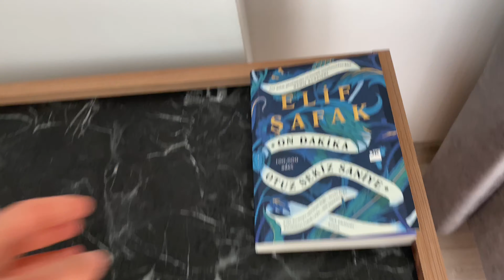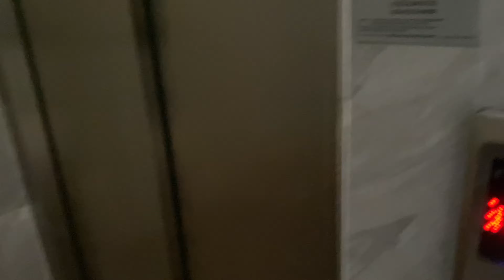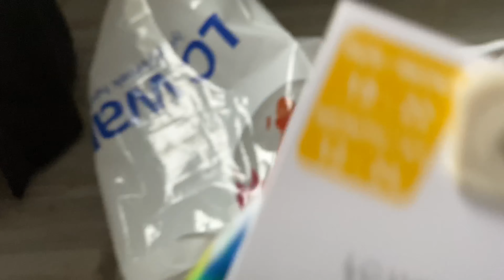CORONA ÖNCESİ ÇEKTİĞİM GÜNLÜK VLOG